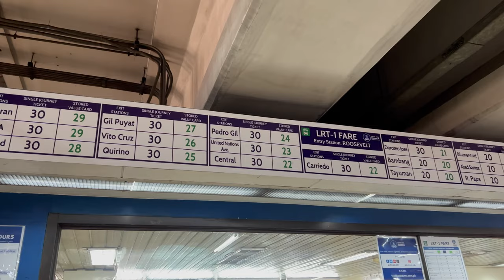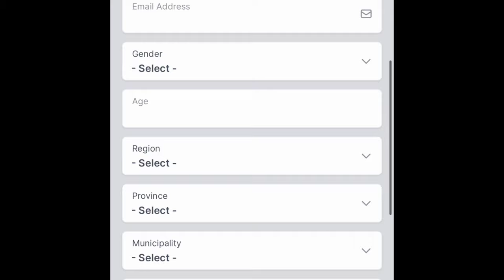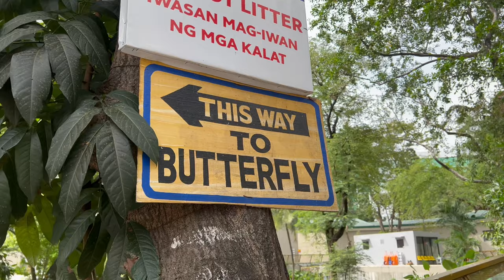PNJS 56: Manila Zoo is Not The Same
Manila Zoo did a major renovation and we loved it!